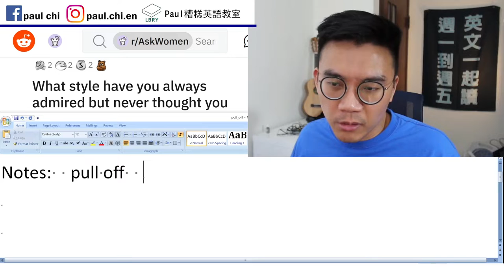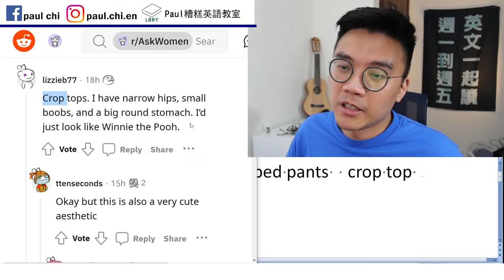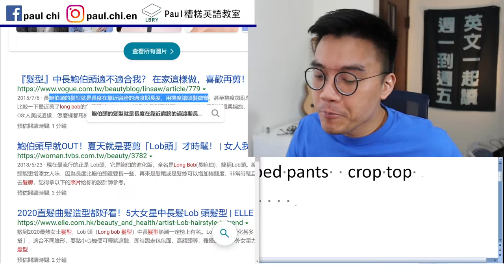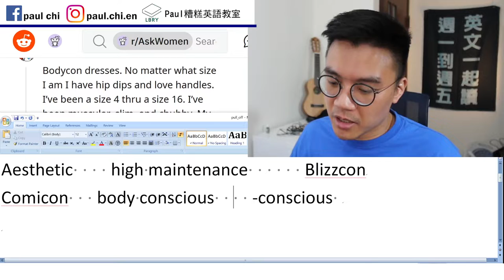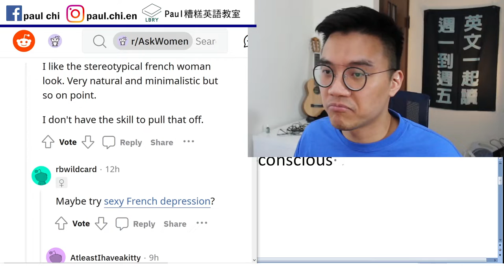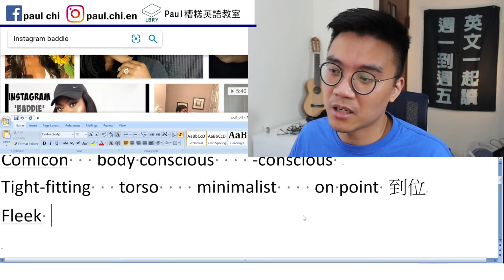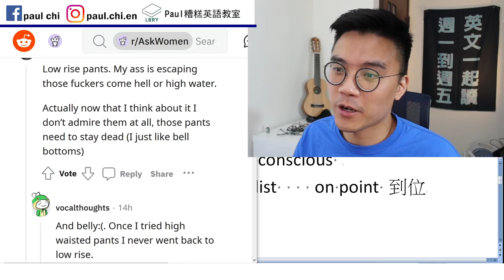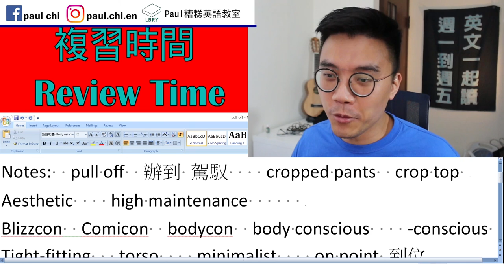【免費英文課 episode 274】什麼樣的造型妳無法駕馭 (pull off)？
Notes:  pull off  辦到 駕馭    cropped pants  crop top
Aesthetic    high maintenance
Blizzcon  Comicon  bodycon  body conscious    -conscious
Tight-fitting   torso    minimalist    on point 到位
Fleek    high rise   low rise

LBRY: Paul老師的糟糕英語教室